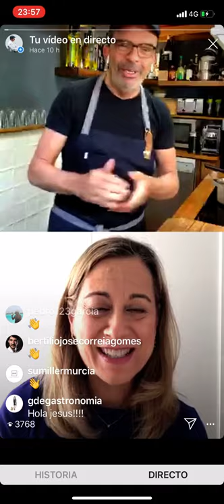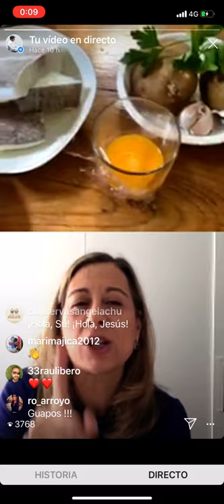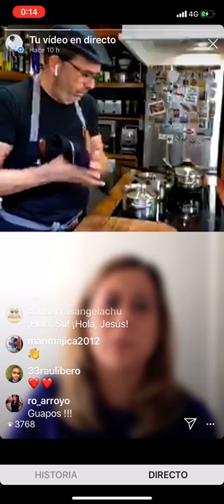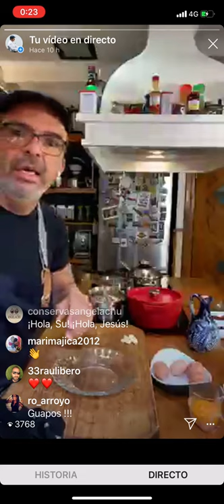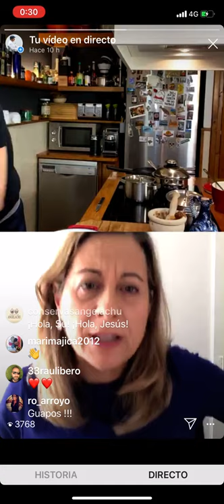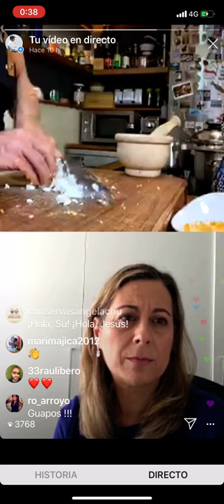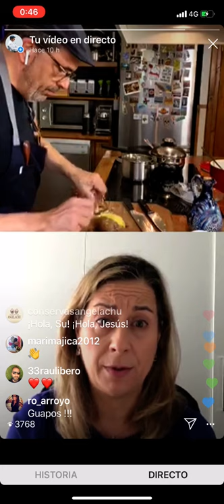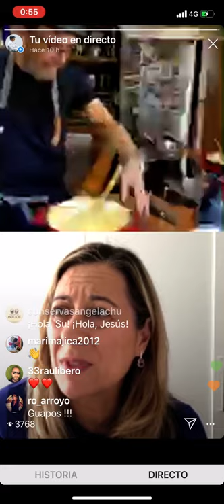CÓMO HACER AJOARRIERO DE CUENCA - Susana Pérez & Jesús Sánchez)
Cocina en directo con Susana Pérez (webosfritos) y Jesús Sánchez.

► Receta de Ajoarriero de cuenca. Ingredientes:
1/2 kg de bacalao
1/2 kg de patatas
4 cucharadas de pan rallado
2 huevos cocidos
2 yemas de huevo
3 dientes de ajo
200 ml aceite de oliva
Perejil para decorar